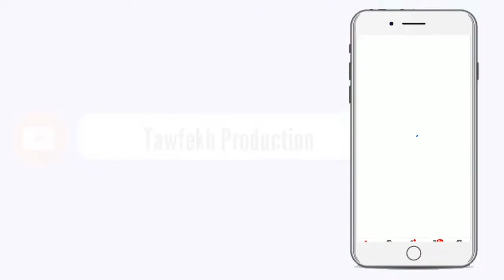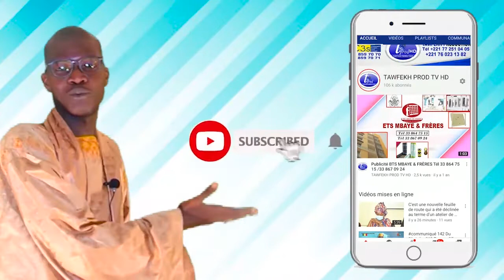Promotion des femmes : Le réseau Siguil Jiguen rappelle la charte de Bejing.